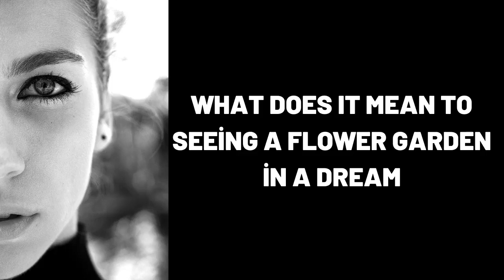What Does It Mean To Seeing a Flower Garden in a Dream?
Wat beteken dit om 'n blomtuin in 'n droom te sien?,
Was bedeutet es einen Blumengarten in einem Traum zu sehen?,
ماذا يعني رؤية حديقة الزهور في المنام؟,
Yuxuda Çiçək bağçası görmək nə deməkdir?,
梦见花园是什么意思？,
Que signifie voir un jardin de fleurs dans un rêve ?,
सपने में फूलों का बगीचा देखने का क्या मतलब होता है?,
¿Qué significa ver un jardín de flores en un sueño?,
Cosa significa vedere un giardino fiorito in un sogno?,
Что означает видеть во сне Цветник?,
dream,
dreams,
dream interpretation,
dream dictionary,
in a dream,
dream meaning,
sleepy soles,